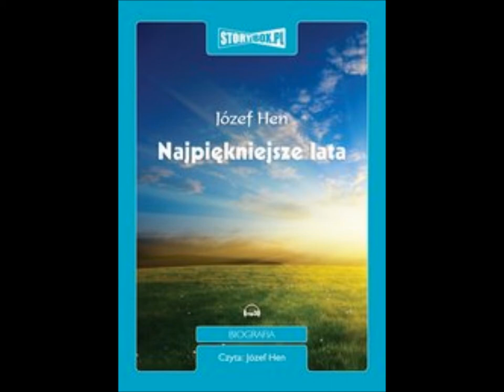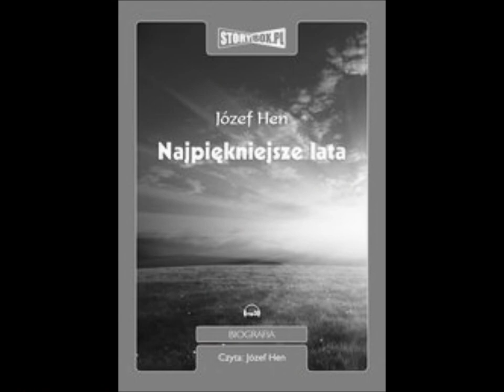Józef Hen - Najpiękniejsze lata MP3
Powieść przybliża nam losy autora tułającego się po ziemiach zajętych przez Sowietów w trudnych dla Polski latach '40 zeszłego wieku. Fenomenem tej książki do słuchania jest to, że czyta ją sam autor. Gorąco Polecamy!